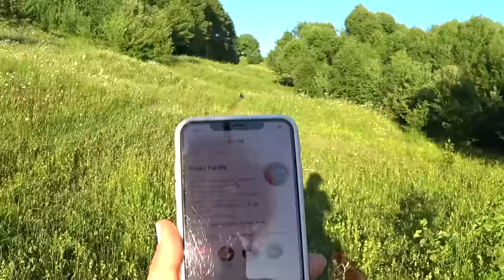СОБАКИ КУПАЮТСЯ И ПЛАВАЮТ НА РЕЧКЕ, ЧТО ПОШЛО НЕ ТАК? ПЕРВОЕ ЛЕТО В ДОМЕ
ВСТРЕЧА! 9 июня, Сокольники! Регистрируйся
Заманивала собак кормом Platinum! Заказать такой же корм, как у нас, можно ▼ЖМИ ЕЩЕ▼

ПОДПИШИСЬ на Magic Family - А это наш новый эпик влог, ведь это наше первое лето в Magic House, и я хочу снимать больше влогов о жизни, в этот раз мы не дома, а пошли купаться на речке, покажу, как мои собаки плавают, даже сняла кадры под водой, и, конечно же, у нас не может обойтись без приключений!

Привет, я Anny Magic и у меня есть собаки Софи и Эйван, Миша и Юми Чу, кошка Киса Алиса и другие домашние животные - муравьи, улитки. На моем канале не только питомцы и наша жизнь и путешествия, но и полезные советы, лайфхаки, обзоры и распаковки, и другие рубрики!